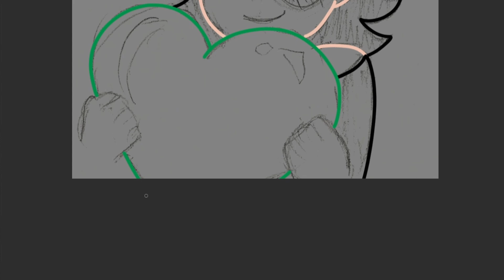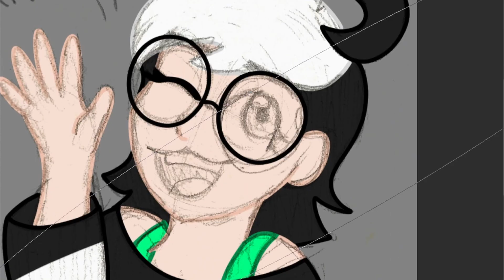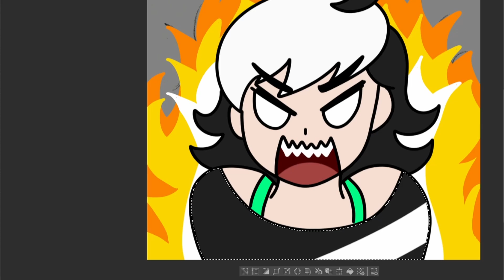Speedpaint - Emotes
I do more stuff on kweenorion.com